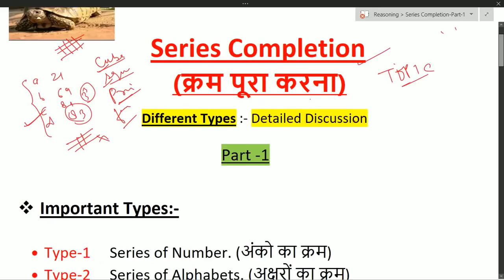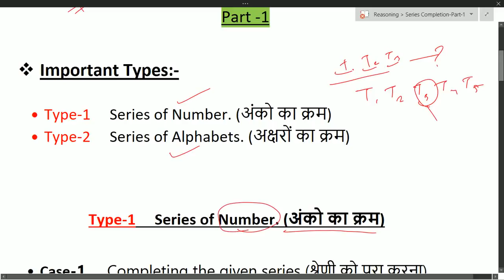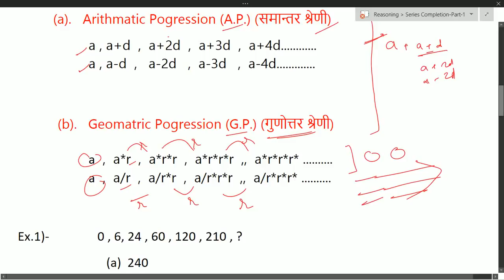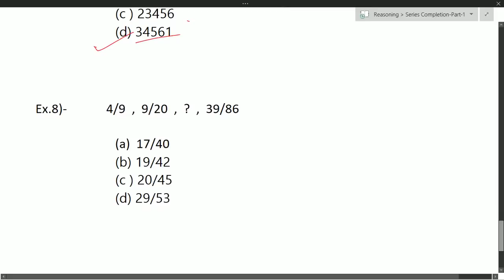Reasoning Number Series Part 1 for SSC CGL|| CPO|| CHSL|| MTS || STENO || ALL GOV EXAMS